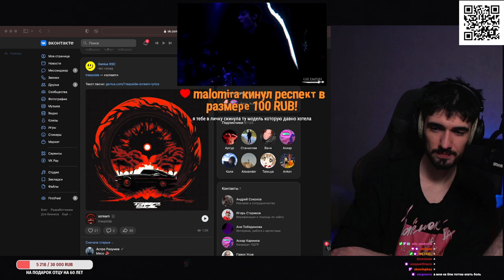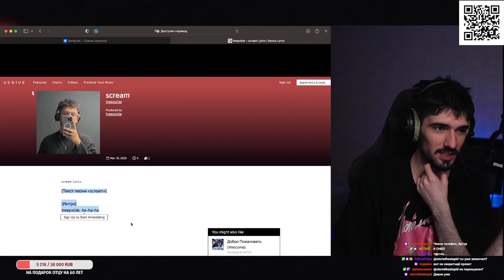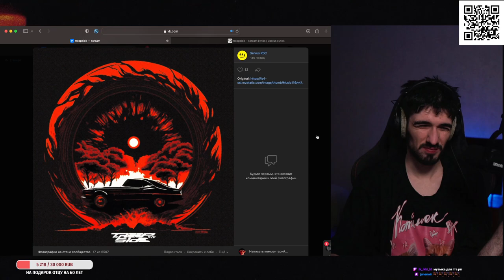РЕАКЦИЯ FIRSTFEEL НА treepside — «scream»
Тут Iamfirstfeel слушает трипсайд скрим